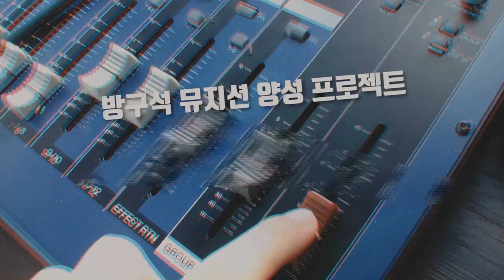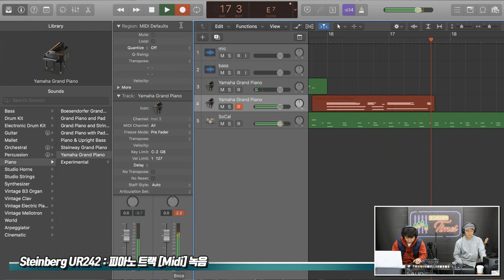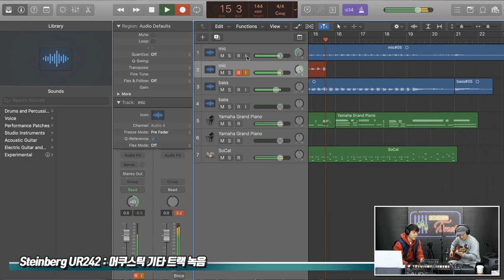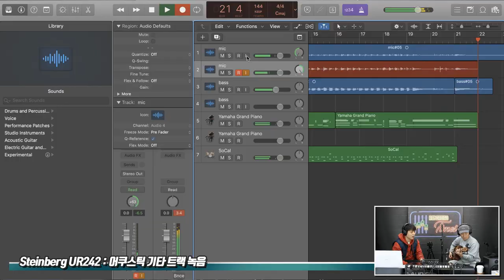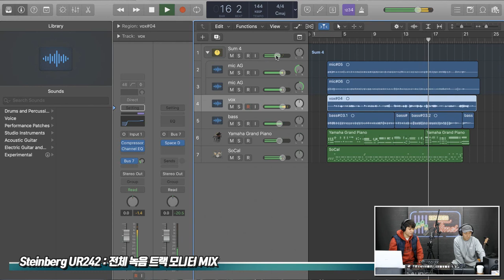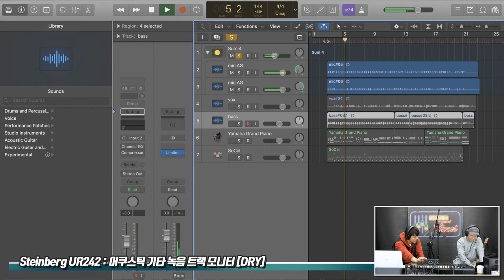[RecordingTimes 263회] Steinberg 오디오인터페이스 UR242 2편